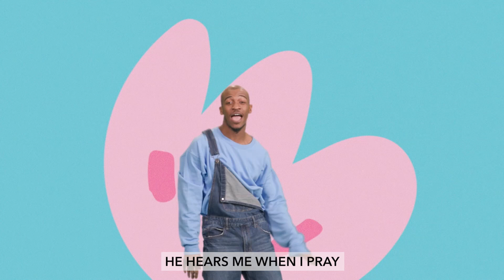11/10/24 Sandkidz Jr (Preschool) Lesson